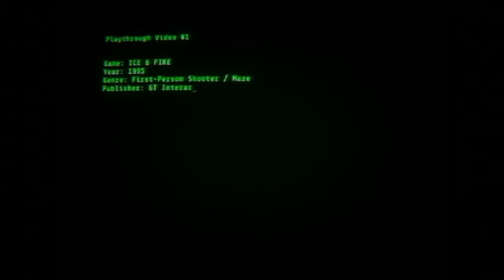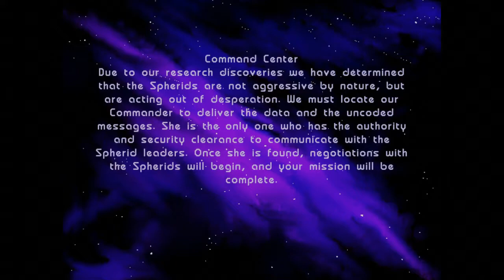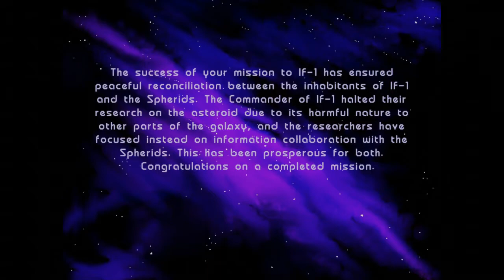Playthrough Video #1 - Ice & Fire - Level 5: Command Center part 2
Took me some time to finish this one, had a few problems while recording this level. Been somewhat busy with other stuff on top of that. But it's here now, and finally finished.

This is the second part of Level 5: Command Center. If you recall the part one, I just did a first run on the level at the time which ended up being short, since I didn't have the necessary keys for the level. After finishing the necessary levels and getting the keys, I now return for the last time to this level.

This is the final level. After getting the 3 keys, the last thing to do is to unfreeze the commander of the asteroid facility. Wave a good bye and everything's done.

If you followed me through the mazes of Ice & Fire, all I have to say now is: thanks for sticking around. I hope you enjoyed this oldie and that my playthrough gave you some entertainment. From now on this shall remain here.

Conclusion: Ice & Fire is quite fun and entertaining throughout the first levels. Near the end though, levels feel more and more incomplete and not well thought, with weird mechanics and lack of consistency. Would have been nice to get a more polished experience, even with the limited hardware capabilities that the era had. All in all, I'm happy to check this one out, when I used to play the demo, it was great, even though it was just 1 level. Now, I've finally seen the whole thing as it was meant.